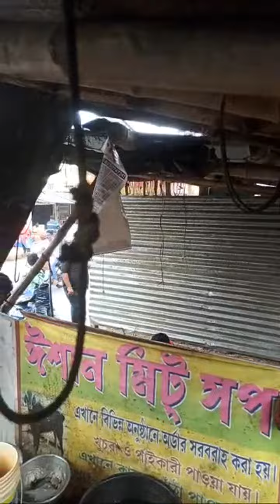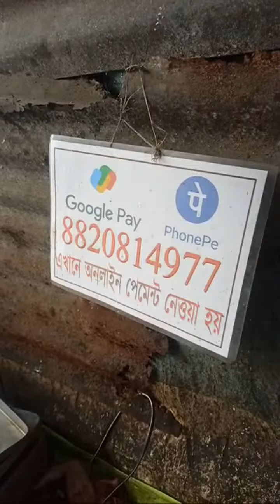Highlight 9:42 – 14:42 from fish market no1 is live